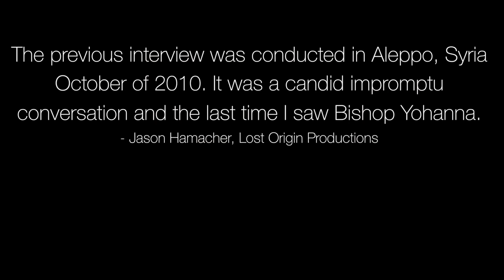Archbishop Yohanna Personal History HD 1080p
New Edit of interview between Jason Hamacher and Bishop Mor Gregorios Yohanna Ibrahim in Aleppo, Syria 2010 w/ subtitles